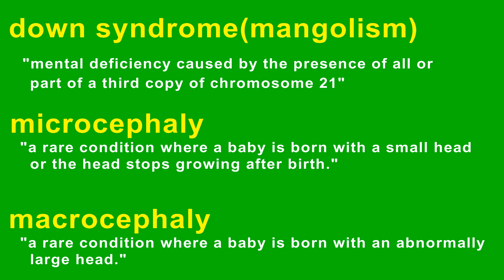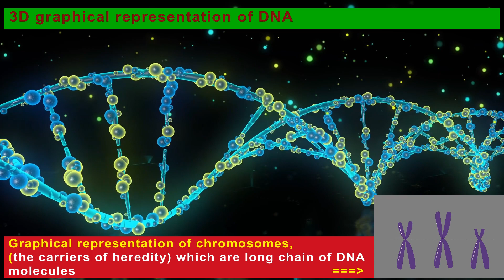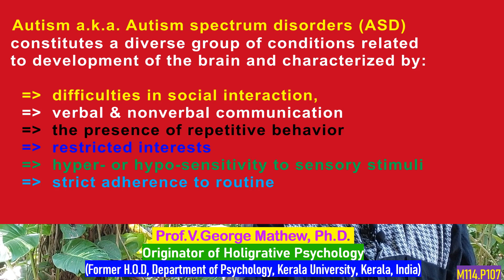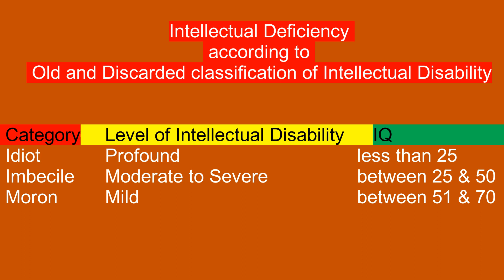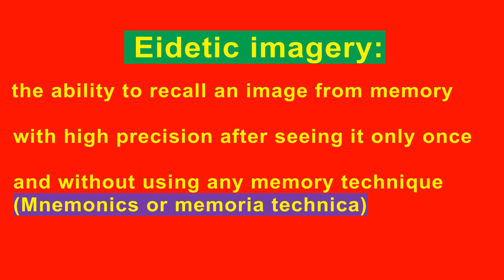ബുദ്ധിമാന്ദ്യവും അതീന്ദ്രിയതയും | Psi and Savant Syndrome | Prof.V.George Mathew, Ph.D.